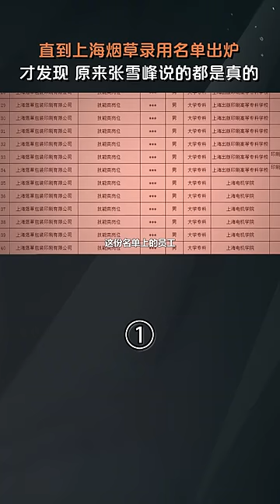看到上海烟草录用名单出炉，才发现#张雪峰 说的都是真的#明星#shorts#中国烟草